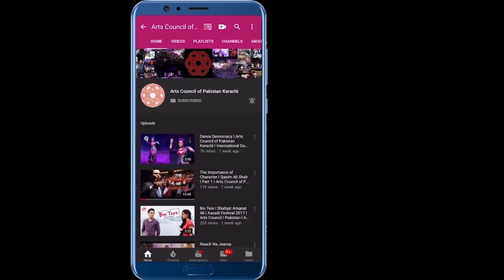Anwar Masood | Aalmi Mushaira | 11th Aalmi Urdu Conference 2018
Humorous poetry by Anwar Masood at Aalmi Mushaira, 11th Aalmi Urdu Conference 2018